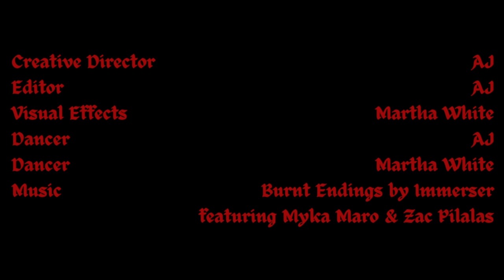Burnt Endings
This dance film features AJ & Martha. Creative Direction and Editing by AJ. Visual Effects by Martha. Music by @immerser_music on Instagram, IMMERSER on YouTube.